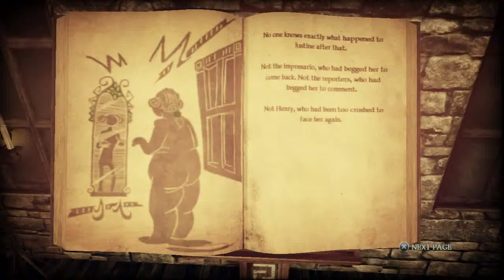Shadows of the Damned: Part 28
maybe using the guns would've been quicker